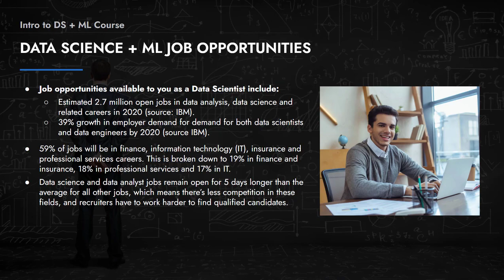05 dsand ml job opportunities